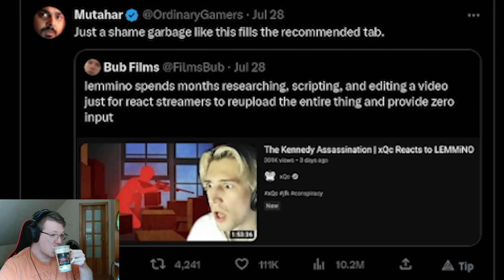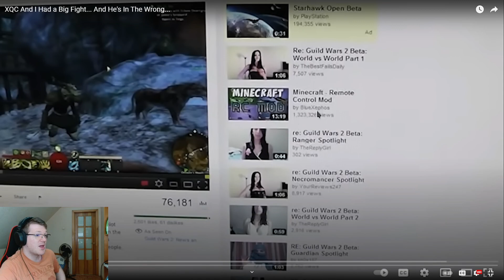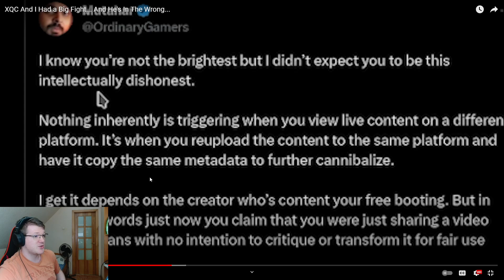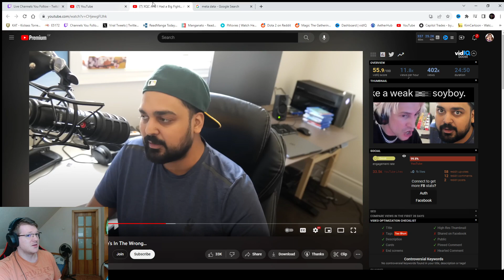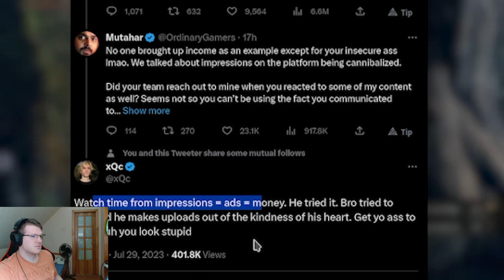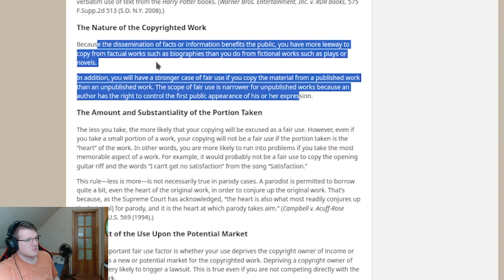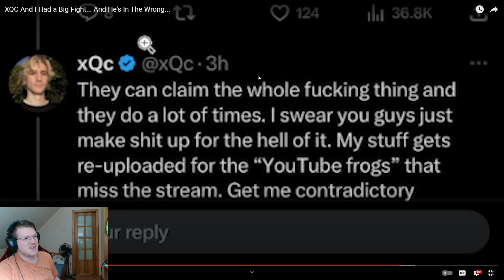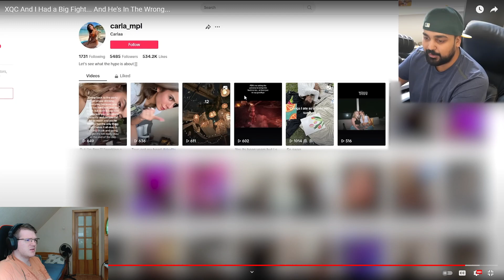XQC And I Had a Big Fight... And He's In The Wrong...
ahhahahaha so funny lets go